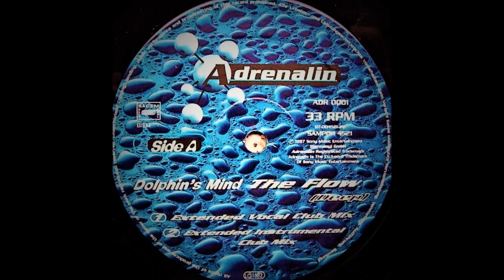Dolphin's Mind - The Flow (Deep) (Extended Vocal Club Mix)